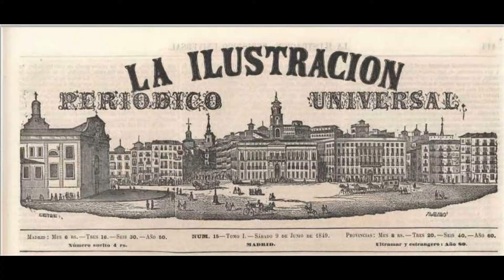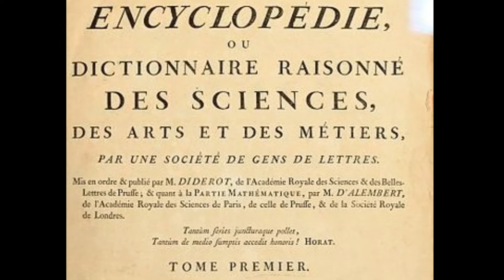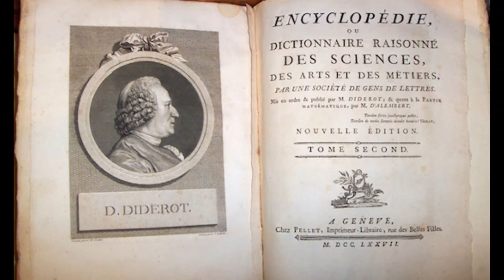2.1 Las nuevas ideas: La Ilustración y la Enciclopedia#comipems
La Ilustración representó una revolución en las ideas del siglo XVIII. Atacó al antiguo régimen, a través, de las ideas de igualdad y libertad.